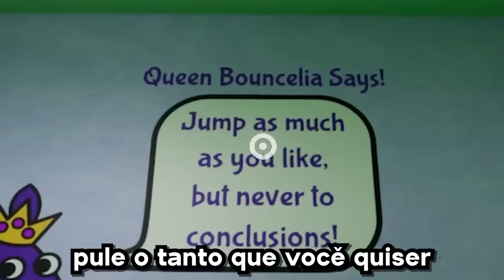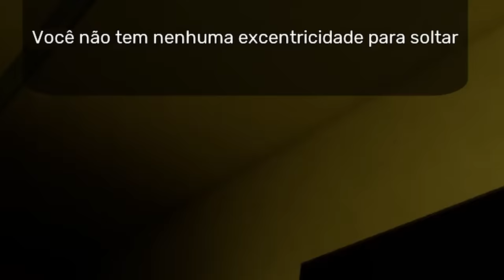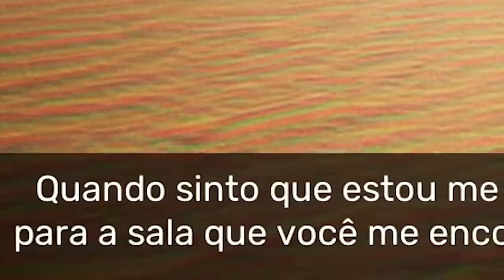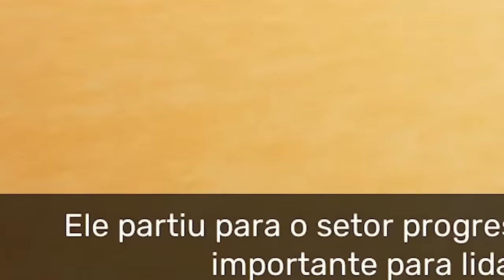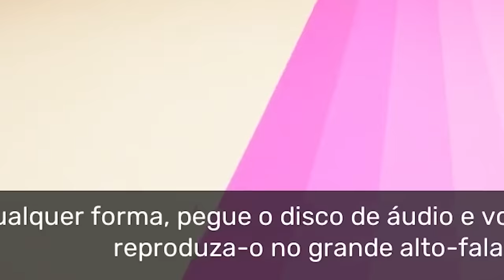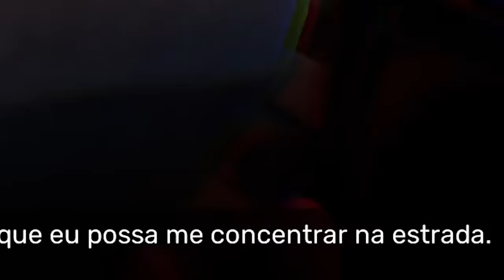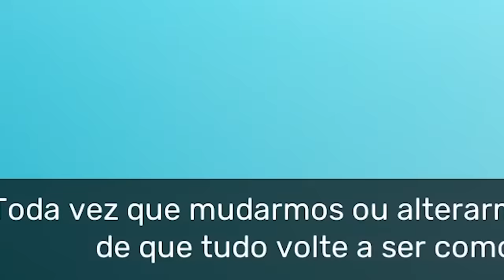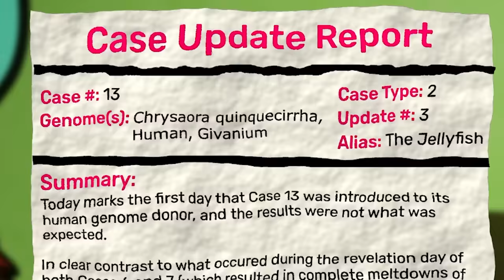NOVOS MONSTROS GARTEN OF BANBAN 3 (Jogo Completo)